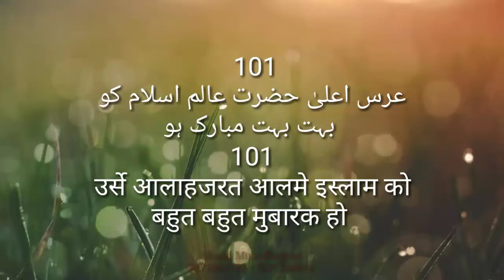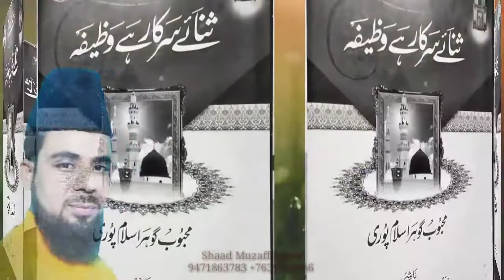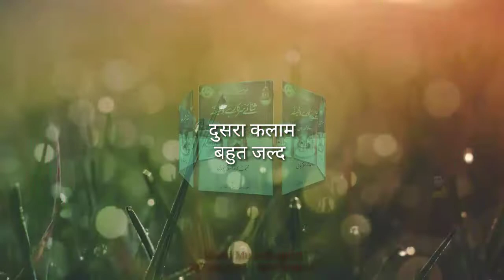इश्के रसुल का हसीं पैकर मेरा रजा shaad Muzaffarpuri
101उर्से आलाहजरत आलमे इस्लाम को बहुत बहुत मुबारक हो
इस तरह के कलाम सूनने के लिए हमारे चैनल को जरुर सब्सक्राइब करें साथ ही लाईक और शेयर जरुर करें ताकि हमारी हर नई विडियो आप को आसानी से मिल सके